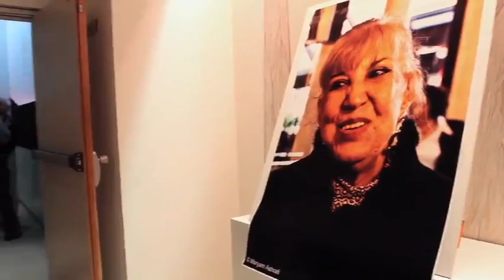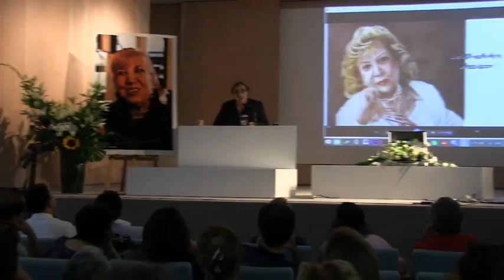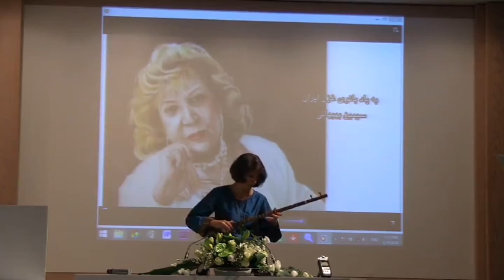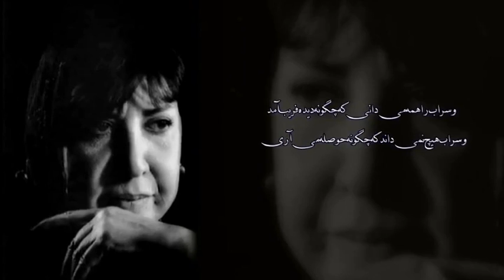تلویزیون ایران فردا - زير آسمان پاريس شنبه 5 مهر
همراه با محمدرضا شاهید در برنامه ی زیر آسمان پاریس این هفته، گزارشی داریم از گردهمایی جمعی از فعالان عرصه ی فرهنگ و هنر ایران در بزرگداشت "سیمین بهبهانی" بانوی شعر و غزل پارسی. یادش گرامی.